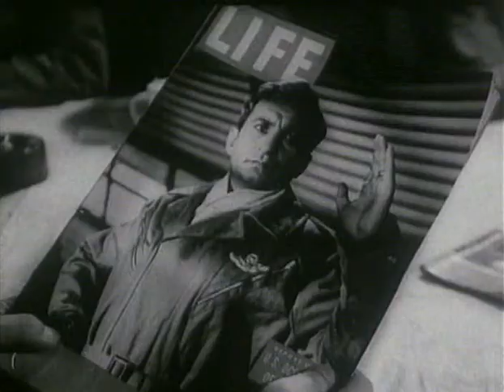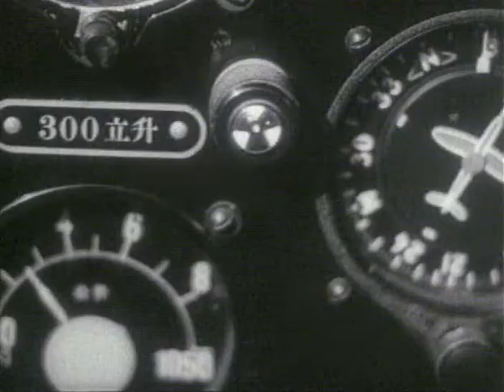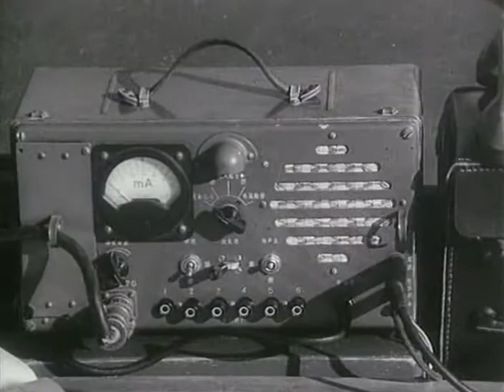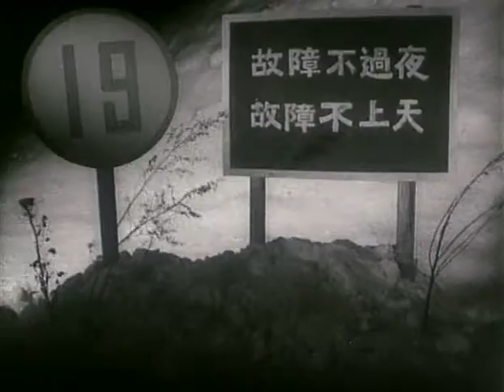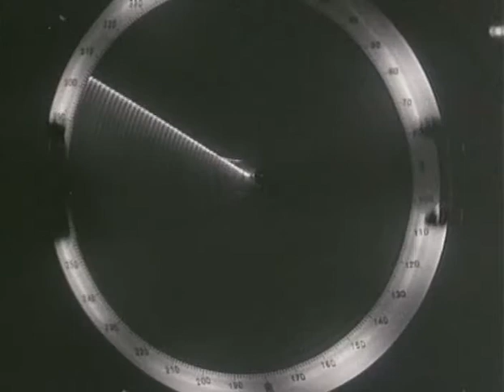文革电影系列060 长空雄鹰